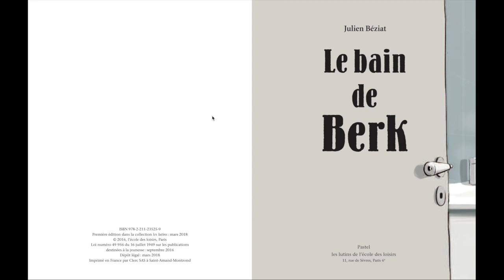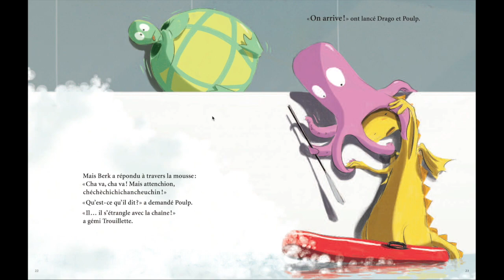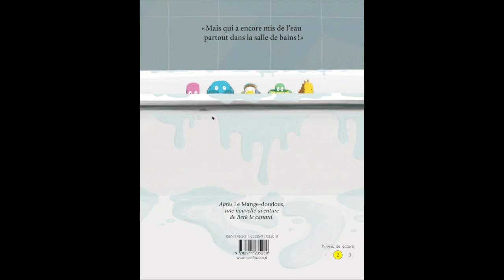Le bain et la nuit de Berk de Julien Béziat (Ecole des loisirs)